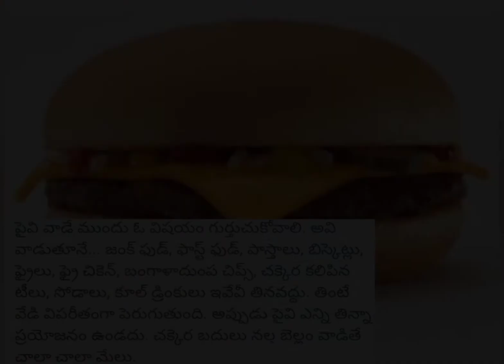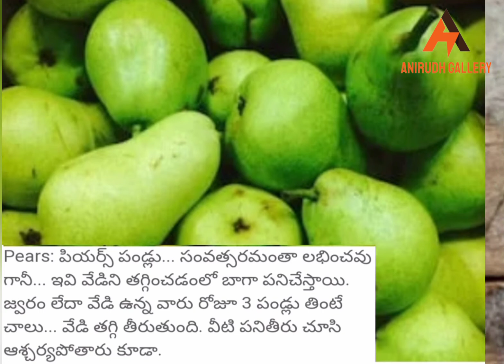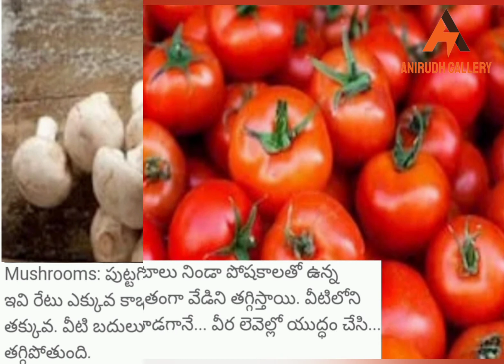Easy way to reduce body heat |వేడి తగ్గించిటుకు కొన్ని చిట్కాలు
మన శరీరం లో ఆక్సిజన్ లెవెల్స్ పెరగాలంటే ఈ వీడియో చూడవలసినదే...

తాటి ముంజలు తినడం వలన లాభాలు

"Please feel free to leave me a notice if find this upload in appropriate contact me personally if u r against an upload which you may have rights to the images,total video (or) music, instead of contacting youtube about a copyright infringement. Thank u!